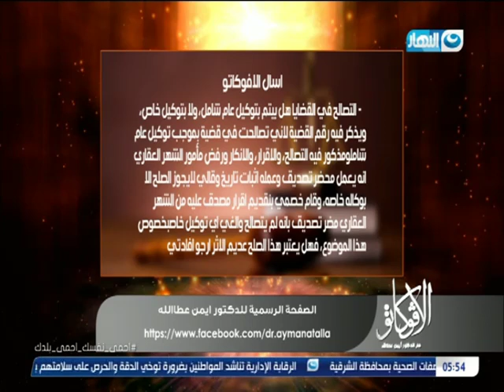اسأل الافوكاتو .. اعرف كل حاجة عن تقسيم الميراث والشيكات وصحة التوقيع